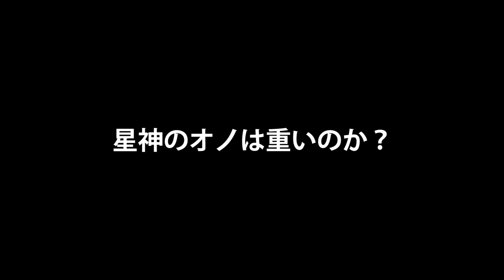星ドラ 星神のオノ ２２秒を感じさせない一撃！！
星神のオノ、完凸したいですが、実は杖と弓とムチの完凸武器を持っていないので、その辺はもう少し慎重に考えてみようと思います！　黄金ヤリ（ルミナス）を持っていなければ確実に完凸でしたが・・・

また色々動画撮ってみますね♪